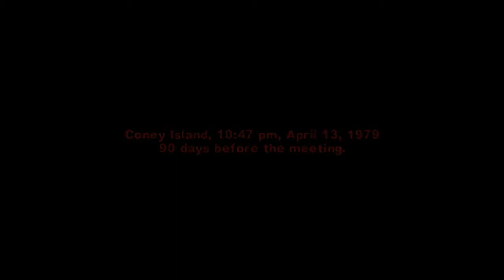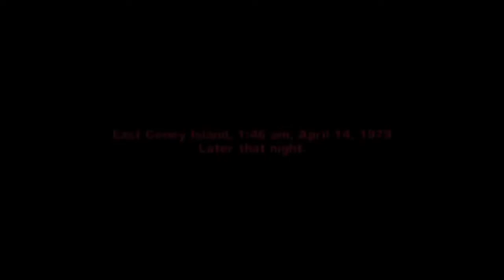WELCOME TO [THE WARRIORS] VERY DOPE GAME